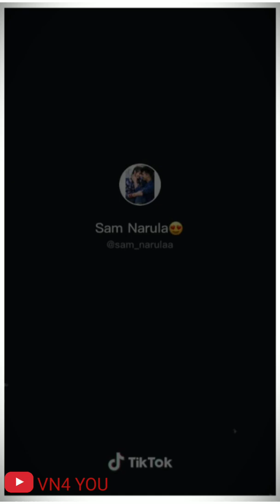Romantic Cute Couple Goals | Latest Tik Tok Videos | Real Life Couples On Tik Tok